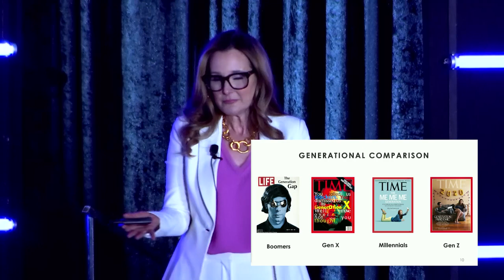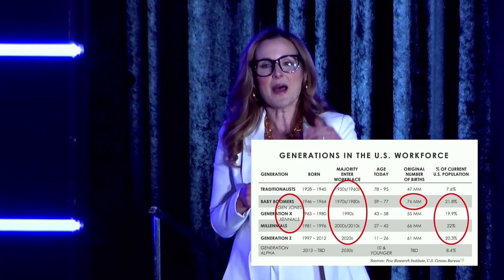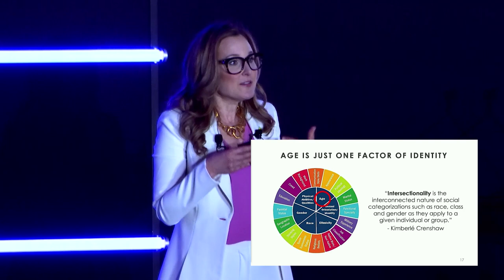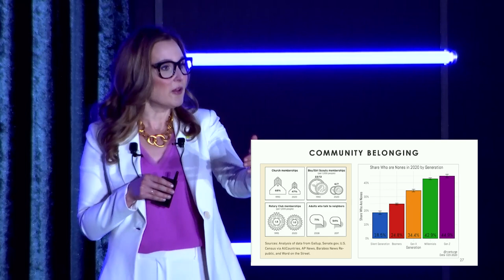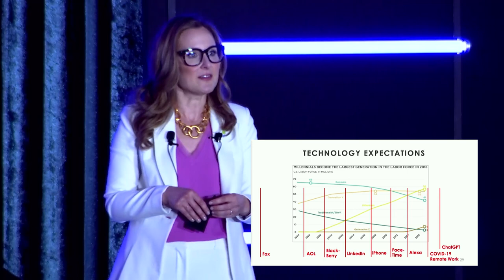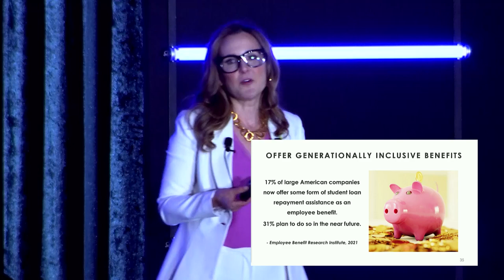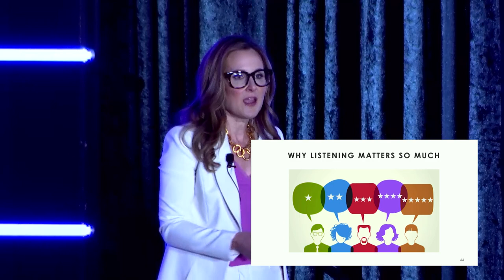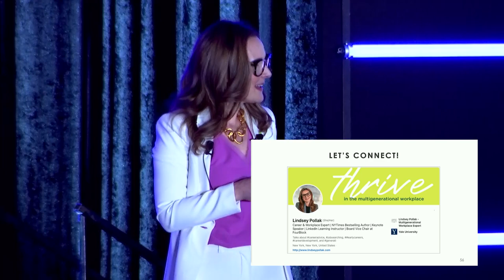Lindsey Pollak Women Leaders in Sports Keynote: The Remix Succeed in the Multigenerational Workplace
What if generational change is not a problem to overcome, but an opportunity for individuals and organizations to optimize?

For the first time in history, five generations now share the workplace, and employees of all roles and levels must learn to work effectively with people who might be decades older or younger.

In this dynamic, engaging and action-oriented program New York Times bestselling author and multigenerational workplace expert Lindsey Pollak — often called a “generational translator” — will share her uniquely positive and data-driven approach to generational diversity. Attendees will gain specific, actionable strategies to manage cross-generational challenges and turn multigenerational understanding into a competitive advantage.

Lindsey Pollak delivered this keynote at the October 2023 Women Leaders in Sports National Convention in New Orleans.